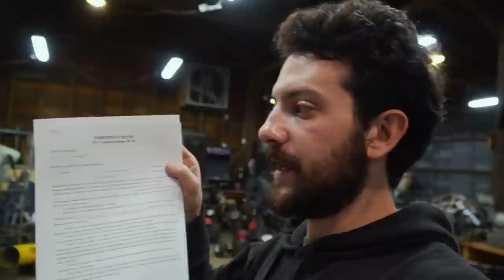Honda Z50 Sitting in the Woods for 20 Years, Can We Resurrect It?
We bring a classic Honda Z50 mini bike back from the brink! We found and bought 8 Honda Z50s that had been sitting in the woods for 20 years- so far we’ve made there of them run, and in today’s video, we’re working on the fourth. The wheels, seats, fuel tanks, and engine components are so badly deteriorated that out of five remaining parts bikes, we struggled to build one more complete mini bike. We chose to work on the silver tag Z50, which was originally orange but has faded to silver over the years in the sun. A guy from the DMV comes by and helps us get the ball rolling on getting titles for these little motorcycles so we can ride them on the road!

POR 15 fuel tank liner